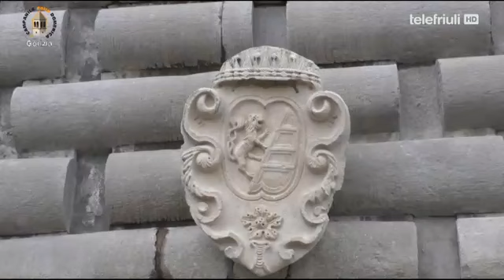Campanile della Domenica - Gorizia - 3 Dicembre 2017